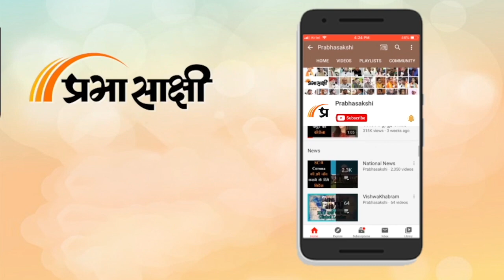Bollywood Wrap Up | Ranbir Kapoor के बाद Vicky Kaushal की बाहों में दिखीं Trupti Dimri, जानें क्यों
हिमांशी खुराना ने शुरू की चार धाम यात्रा

फोटोज में दिखा एक्ट्रेस का धार्मिक लुक

मां के साथ चार धाम की यात्रा पर गईं हिमांशी खुराना

हिमांशी  ने जगन्नाथ पुरी मंदिर से शेयर की तस्वीरें

हिमांशी ने फैंस को मंदिर का नजारा दिखाया

आसिम-हिमांशी का धर्मिक अलगाव के कारण हुआ था ब्रेकअप

हिमांशी खुराना ने लीक की थी आसिम के साथ की चैट

फिल्म रामायण की शूटिंग से जुड़ा अपडेट सामने आया

शूटिंग साल 2024 के इस सीजन से शुरू हो सकती है

फिल्म 'रामायण' में राम का किरदार निभा रहे हैं रणबीर कपूर

रामायण में रावन के किरदार के लिए यश को चुना गया

रणबीर कपूर का एआई में राम का लुक भी हुआ है वायरल

रणदीप हुड्डा संग पत्नी लिन लैशराम ने किया धमाकेदार डांस

इस कपल ने 11 दिसंबर को मुंबई में रिस्पेशन दिया

रिस्पेशन में रणदीप हुड्डा और लिन लैशराम ने किया साथ में डांस

रिस्पेशन में बॉलीवुड इंडस्ट्री के तमाम सेलिब्रिटीज ने शिरकत की

दोनों के वेडिंग रिस्पेशन की तस्वीरें जमकर वायरल हुई हैं

एनिमल' की रिलीज के बाद से ही तृप्ति डिमरी छाई हुई हैं

रणबीर के बाद अब विक्की कौशल की बाहों में दिखीं तृप्ति डिमरी

वायरल हुईं विक्की कौशल और तृप्ति की कोजी फोटोज

विक्की कौशल और तृप्ति काफी स्टाइलिश कपड़ों में नजर आ रहे हैं

विक्की और तृप्ति क्रोएशिया में फिल्म की शूटिंग कर रहे थे

धर्मा प्रोडक्शन की फिल्म 'मेरे मेहबूब मेरे सनम'में करेंगे रोमांस